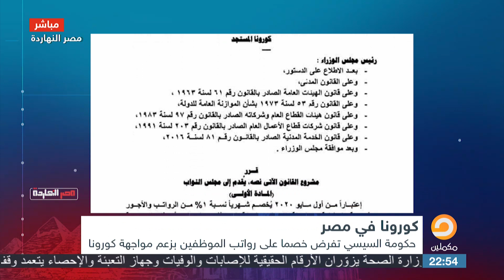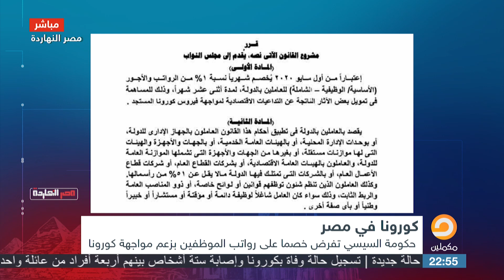أصل احنا عندنا احتياطي الاحتياطي.. شاهد تعليق ناصر على مشروع الحكومة بخصم 1% من رواتب الموظفين.